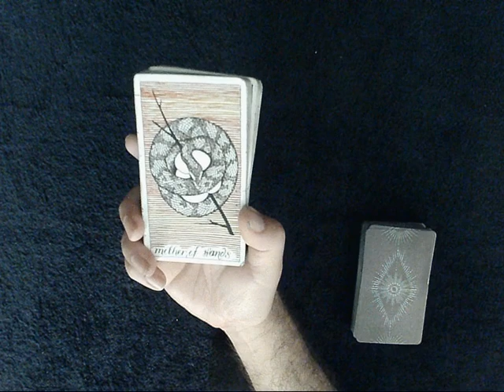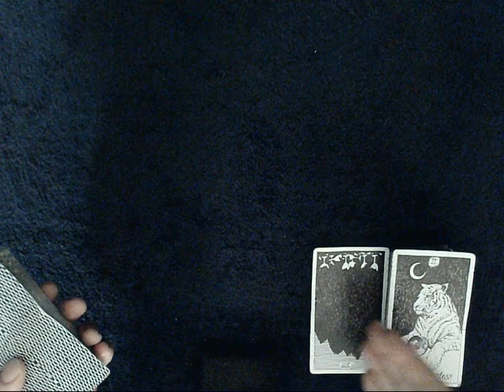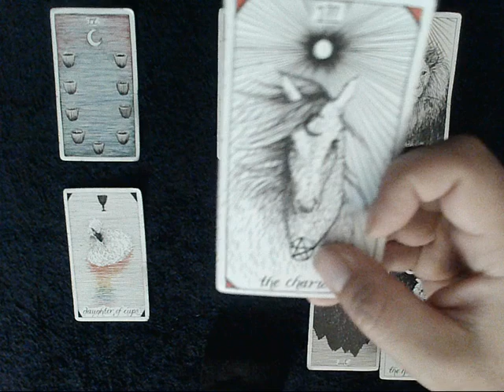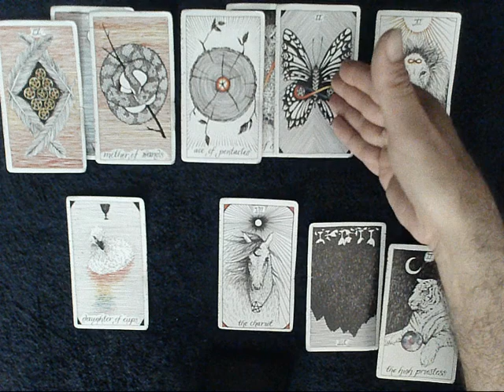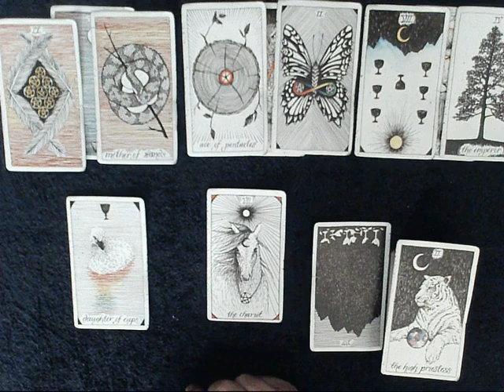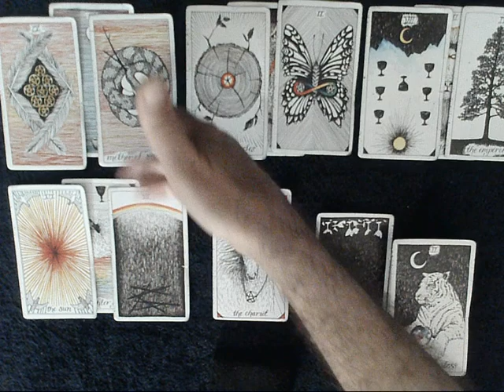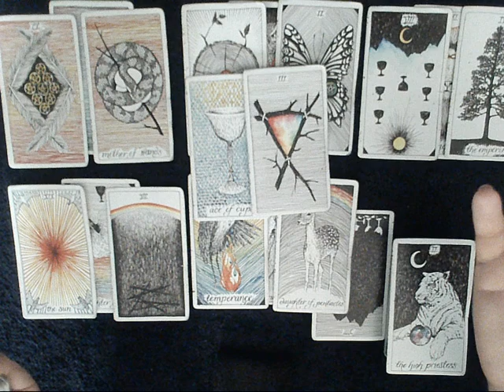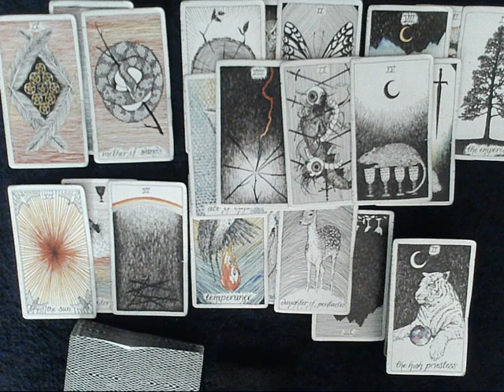Cancer Energies Update -Soulmate is reaching out, BUT their need to hide their feelings my hurt them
EXTENDED READING: To dive DEEP into how your person feels about you & what happened on their end check out the extended reading